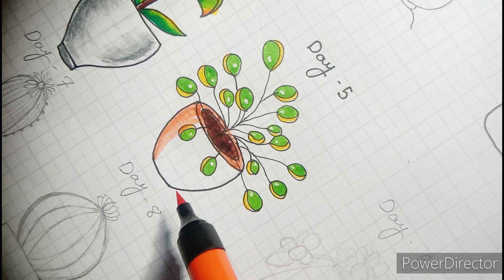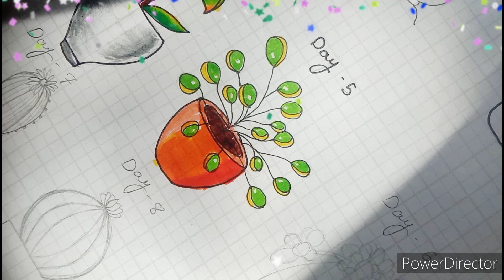Plant drawing Day -5 | Artdimple91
💜Technical pen

You can visit my other social media to know more about my art.